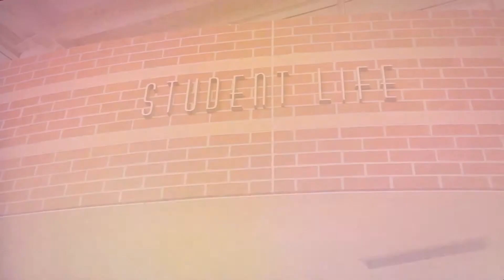Broward College Student Spotlight: Aliesea Smith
Aliesea is a student, the departmental lead for the office of volunteering, and the operations supervisor assistant. She lives in Miami Gardens, but drives everyday to Broward college to experience the wonderful opportunities our school provides. Broward College has in many ways broadened her horizons by allowing her to share with students from different backgrounds. She truly believes that you can go anywhere from here.